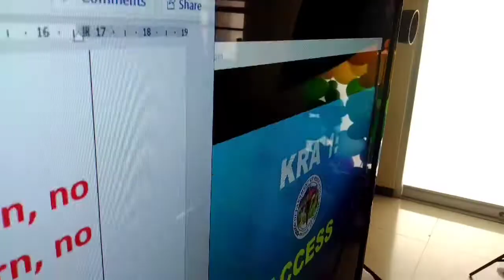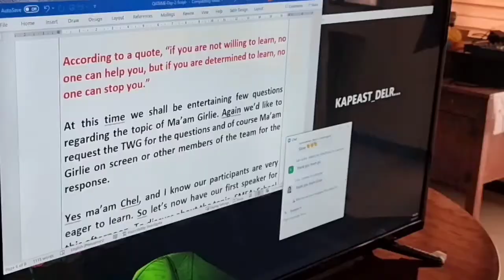DIV. ECHO: CAPACITY BUILDING ON MONITORING & EVALUATION // February 21 - 23, 2022